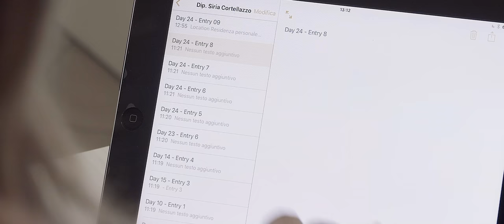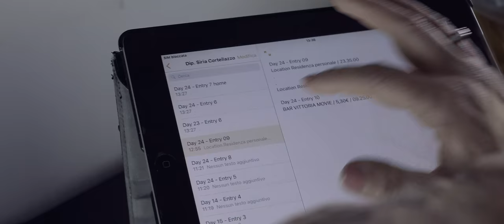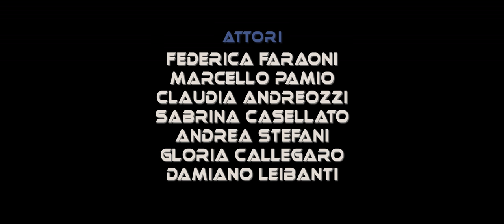MICROCHIP | Drama/Sci-Fi Short Film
Immagina di essere improvvisamente in grado di controllare la tua auto, il tuo conto in banca e tutta l'elettronica attraverso il pensiero. A cosa saresti pronto a rinunciare per questo potere?
Imagine to suddenly being able to control your car, your bank account and all the electronics in your life just by thinking about it. What would you do with this power? What would you compromise for it? What would you give up?
Cortometraggio drama/sci-fi, 2019.

soggetto: Damiano Bertazzo
script: Massimiliano Max Saltori
revisione script, regia, fotografia, montaggio, color: Stefano Bolognini
audio, aiuto regia: Damiano Bertazzo
trucco: Chiara Salviato

attori
Federica Faraoni
Gloria Callegaro
Andrea Stefani
Claudia Andreozzi
Sabrina Casellato
Damiano Leibanti
Marcello Pamio

backstage e supporter: Paola Naletto, Siria

si ringrazia:
Damiano Bertazzo per logistica e locations
Bar "Vittoria Movie" (Mestre), Delta Favero (Arino), supermercato Biostagioni (Quinto di Treviso), casa di riposo Luigi Mariutto (Mirano).

Un cortometraggio prodotto e realizzato da 4th Wall Pictures, un collettivo artistico culturale di filmmakers veneti, girato in provincia di Padova (Veneto).